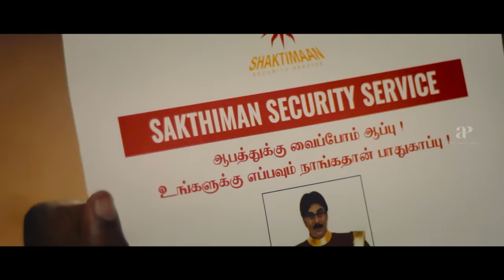Yogi Babu Comedy Jukebox | Gurkha | Pistha | API Tamil Comedy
apitamilcomedy How does yogibabu use his physical comedy, witty one-liners, and relatable characters to make audiences laugh ? For answer, watch yogibabu comedy jukebox which has scenes from gurkha and pistha on API Tamil Comedy.

Movie(s) Credits:-

Gurkha
Starring : Yogi Babu,Elyssa Erhardt,Anandaraj,Charle,Raj Bharath
Directed by :  Sam Anton

Pistha
Starring : Yogi Babu,Metro Shirish,Mrudula Murali,Sathish
Directed by : M. Ramesh Baarathi